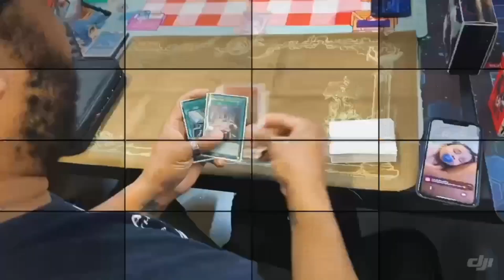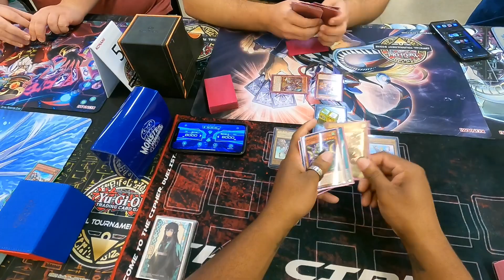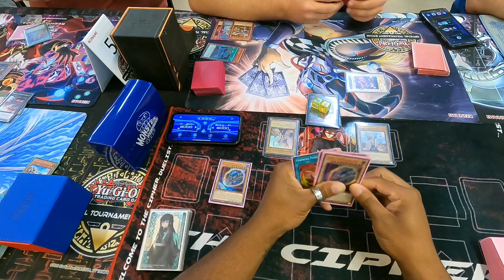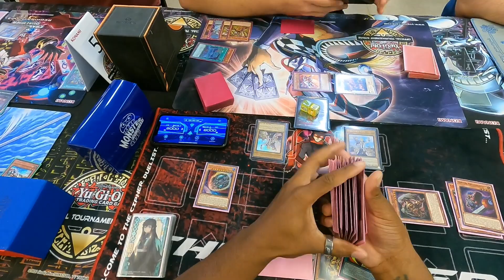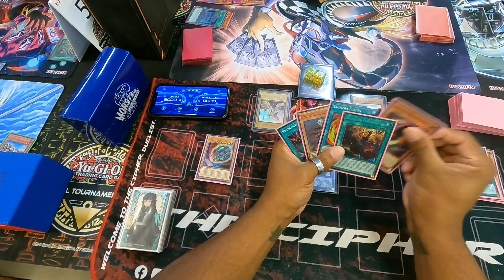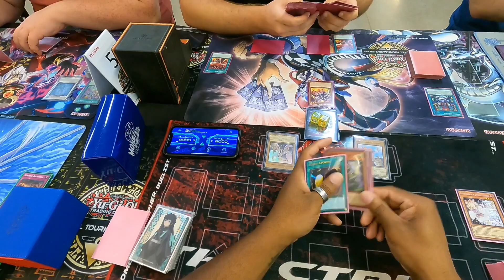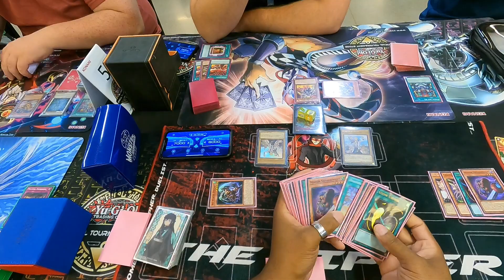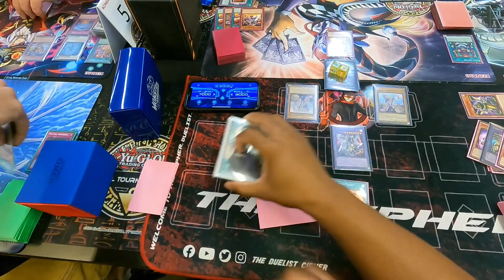Yu-Gi-Oh! | Locals Experience | Episode 174 | (Rescue Ace vs Branded Chimera)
Welcome.

Channel Members:

Red BlackLadybug0w0
Savent Melody
Isaac
RedRoc
zealous snail
Patrick Ouellette
Tanner Thompson
Fierce Slayer
Veske

Intro/Outro Music:

Crawl by Rain Griffin-unreleased song

the_duelist_cipher